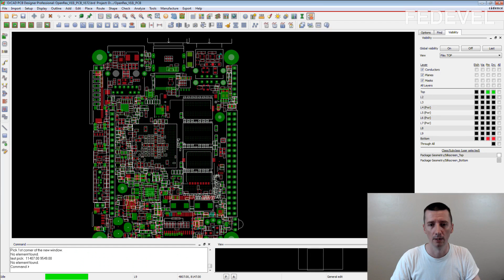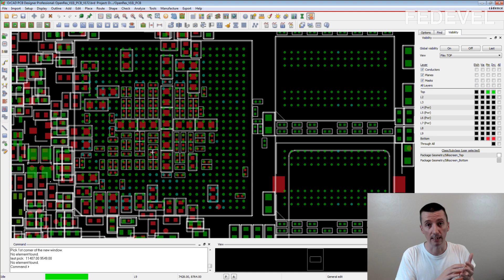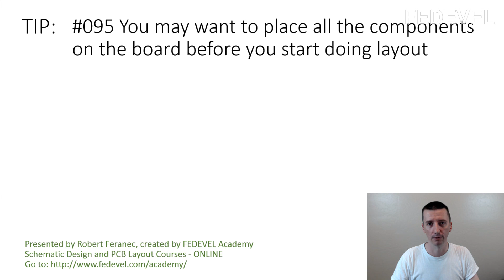TIP #095: You may want to place all the components on the board before you start doing layout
Why? Sometimes it can be very difficult to add components into already routed areas.

Would you like to support me in what I do? It's simple:

- sign up for one of our Schematic and PCB Design online courses
- sign up for my Udemy course, Learn to Design Your Own Boards

- Robert